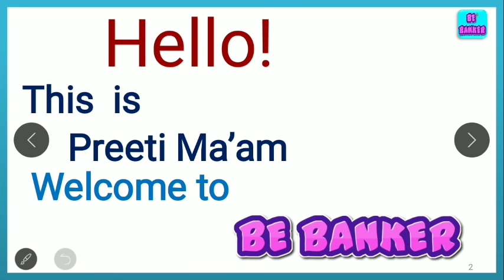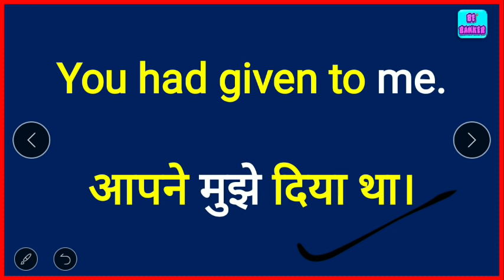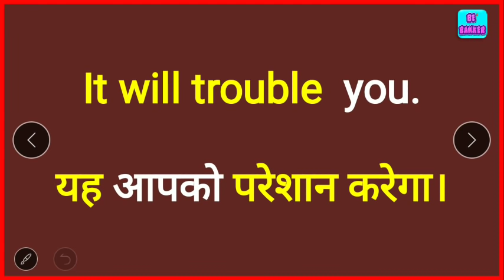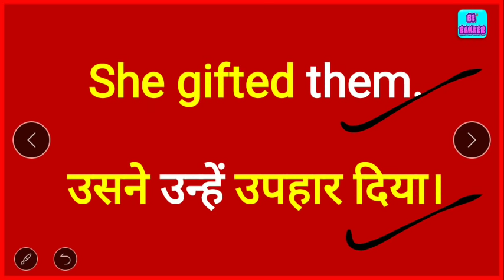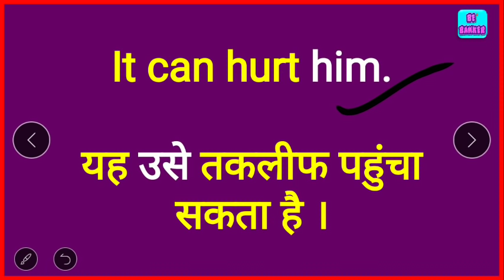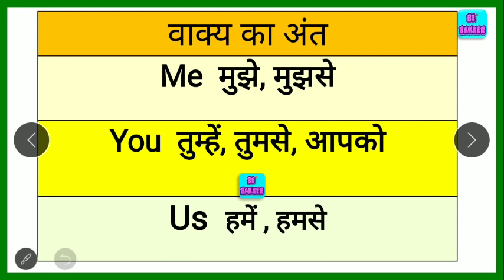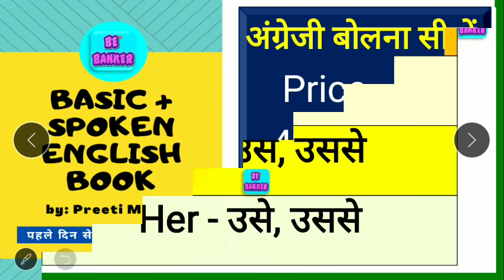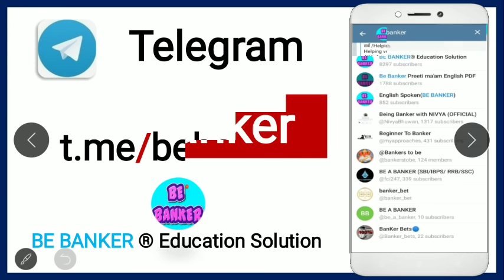अंग्रेजी पढ़ना, लिखना और बोलना सीखें/Word Meaning/English Speaking Practice/Daily use English Words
read english
english speaking course
english learn
english speaking
vocabulary practice